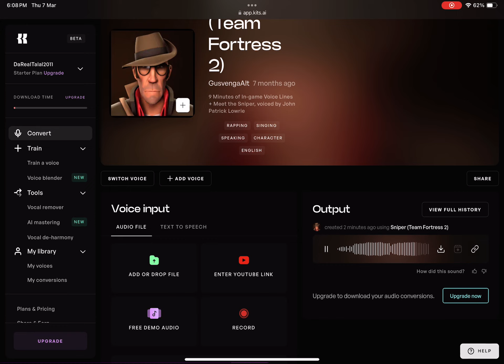Sniper sings skibidi toilet